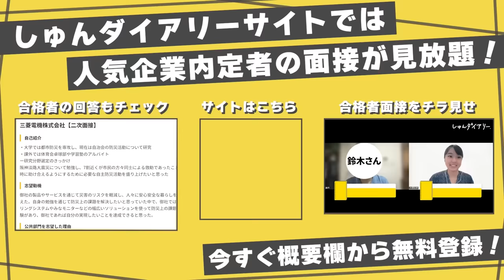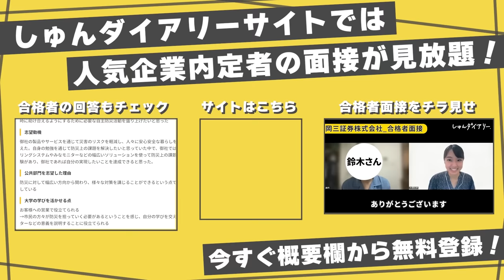「100%合格です」元キーエンスの説得・要素面接、全部見せます！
～～今日の動画～～
今回は元キーエンスの兼頭さんにご出演いただき、キーエンスの説得面接・要素面接を大公開します！
兼頭さんのSNSリンクはこちら！
新田龍さんのSNSリンクはこちら！
🎁ES添削プレゼント🎁
無限に添削を受けられるChatGPTプロンプトを無料配布中！

🌸納得内定のない25卒の方へ🌸
まだ間に合う！専属アドバイザーが企業選びから内定までを全面サポート！

【内容】
0:10 オープニング
1:06 面接開始
1:19 説得面接
5:46 フィードバック
7:28 説得面接のポイント
～～～続きはしゅんダイアリーサイトで～～～
8:20 要素面接
12:36 フィードバック
13:44 要素面接のポイント
15:46 エンディング